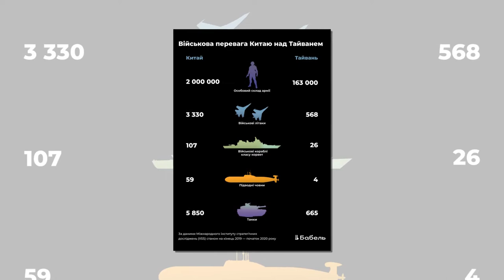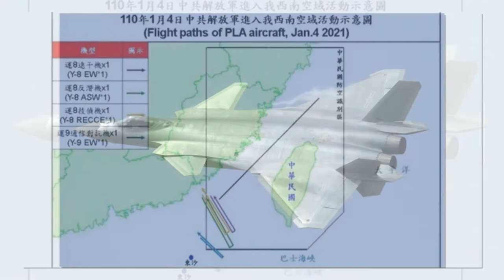Угроза китайского вторжения на Тайвань все выше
Возросли опасения, что материковый Китай вскоре может начать решать проблему Тайваня прямой военной силой, пишет американский журнал The Diplomat. Такого мнения, как утверждается, придерживается целый ряд экспертов. Среди них наиболее весомой является оценка адмирала Филипа Дэвидсона, главы Индо-Тихоокеанского командования США. Он высказал мнение, выступая перед комитетом Сената, что «Китай может попытаться захватить Тайвань военными средствами в следующие шесть лет».

Ещё один фактор, как отмечается в публикации, способствующий беспокойству, это «ощущение общего роста агрессивности внешней политики Пекина».

В качестве примера тут силовое пограничное столкновение Китая с Индией, усиление обороны «девятипунктирной линии» в Южно-Китайском море. Утверждается, что отношение центрального правительства к Гонконгу имеет последствия и для Тайваня.

Ещё один аргумент заключается в том, что уничтожение Пекином гражданских свобод в Гонконге, противоречащее более ранним обязательствам Китая оставить политическую систему [автономии] нетронутой до 2047 года, ясно показывает, что ожидаемая негативная международная реакция не удержит от военных действий против Тайваня. Теперь, когда Гонконг действительно порабощен, Тайвань окажется под угрозой, потому что в глазах Коммунистической партии он является последним крупным участком нез+анятой территории

– отмечается в тексте.

Безусловно, угроза со стороны КНР неуклонно возрастала. Однако, как подчеркнуто в публикации, ситуация не так ужасна, как изображают предсказывающие войну аналитики.

По внутриполитическим причинам крайне маловероятно, что Китай в следующем году начнет боевые действия. Кроме того, попытка вторжения через пролив стала бы, как утверждается, самой крупной и сложной десантной операцией в истории, где она будет проводиться военными, не имеющими значительного боевого опыта с 1979 года, в не слишком удачной войне против Вьетнама.

Китай мог бы более уверенно захватить один из небольших отдаленных островов, подчиненных Тайбэю или устроить блокаду главным портам отколовшейся территории, но ни один из этих подходов не гарантирует капитуляцию.

Китайский аналитик Цуй Лэй из Института международных отношений заявил, что лидеры КНР чувствуют необходимость сохранять жесткую позицию по отношению к Тайваню, но не намерены начинать кампанию в обозримом будущем.

В то время, и население Тайваня не подчинится без боя; а Соединенные Штаты могут защитить остров просто из страха потерять лидерство в регионе.